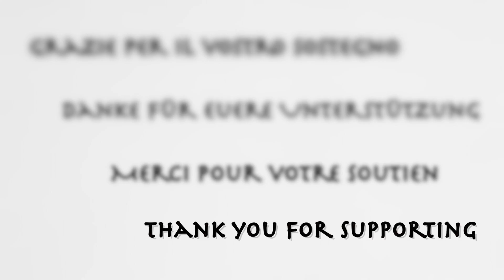Nina Dimitri e Band // Nuovo CD // Crowdfunding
Nina Dimitri lancia il suo nuovo CD con canzoni inedite composizioni proprie e voi avete la possibilità di sostenerla e far parte a questo progetto, ricevendo super ricompense: il CD, concerti privati e tanto altro ancore!

PS:il progetto su Wemakeit inizia il 2 ottobre 2017 alle ore 16:00 per 45 giorni

Nina Dimitri